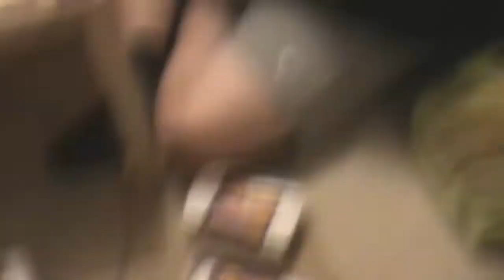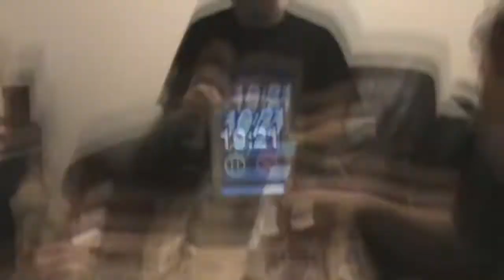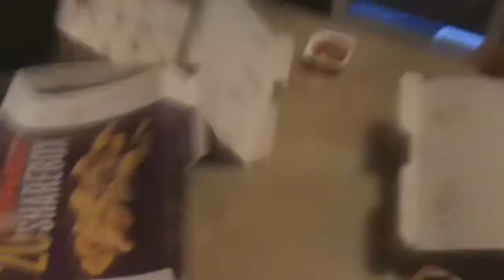Chicken Nugget Challenge & More | 100th Video Special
Hey Guys TheEminentTV here and today Moxie and Hales will be munching off to 120 Chicken McNuggets as they try to defeat them in 20 minutes.
If you can't find enough time to watch the entire video now, why not drop a favourite to leave the video at the part you are at then when you return you'll be at the same time!